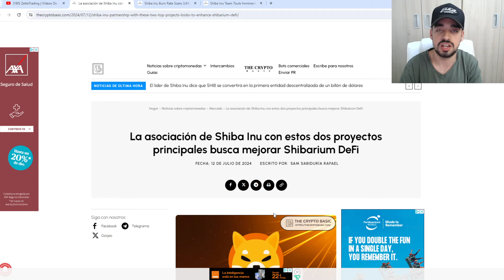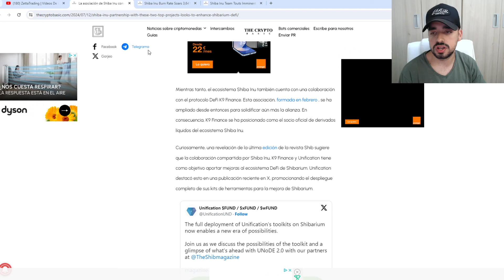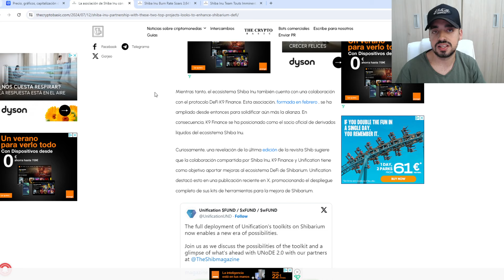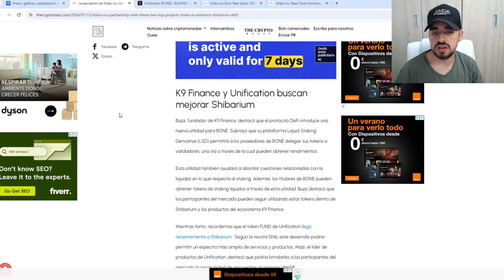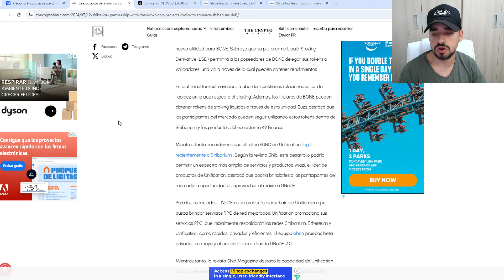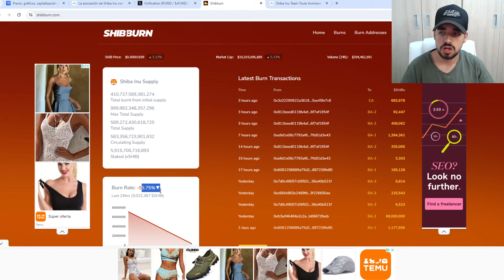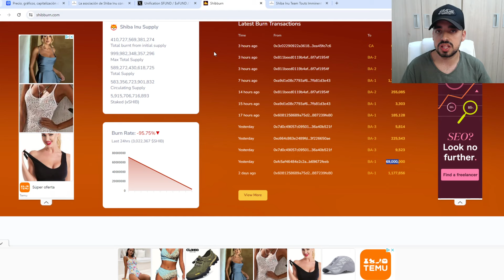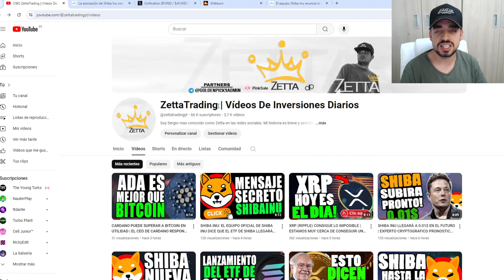SHIBA INU INTNETA EXPLOTAR ESTE PROYECTO PARA HACERLO TRIUNFAR | NOTICIAS DE ÚLTIMA HORA SHIBA INU